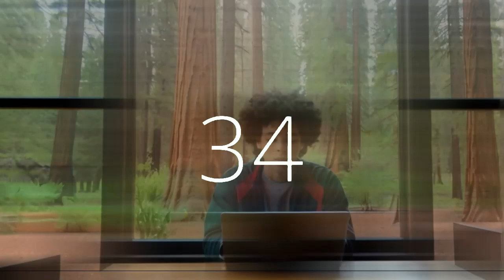40 second timer motivating music 5 second warning